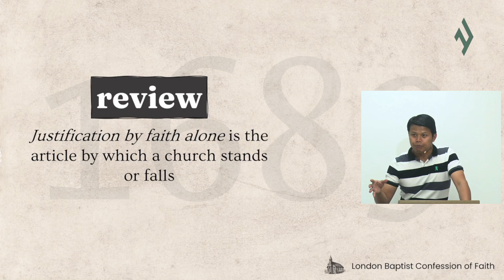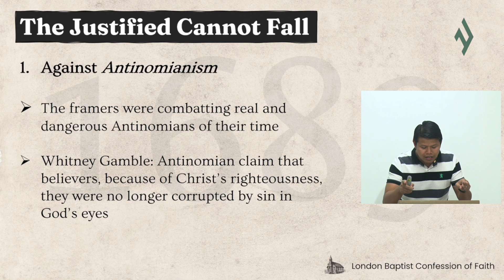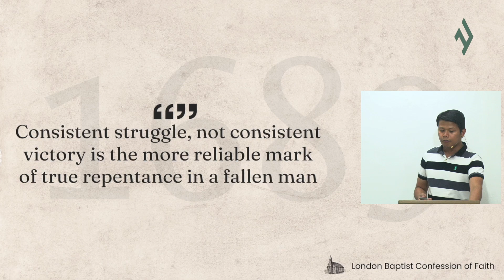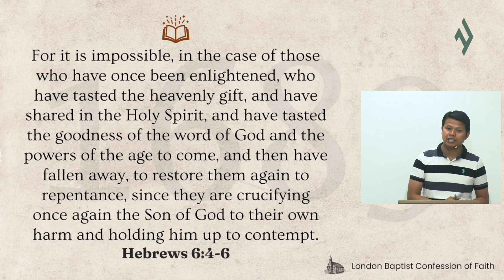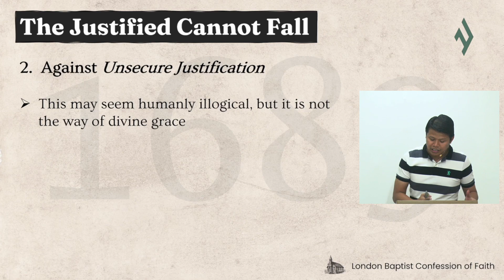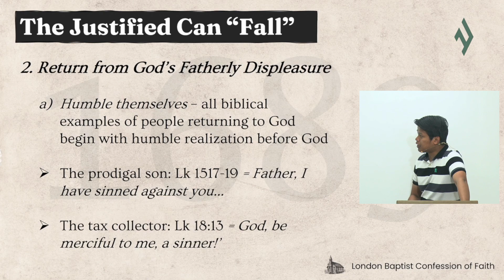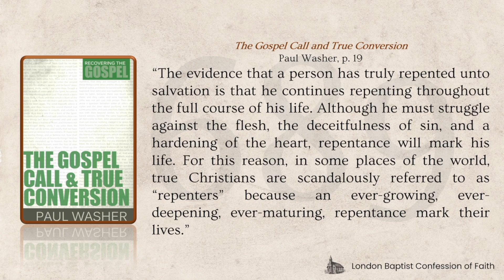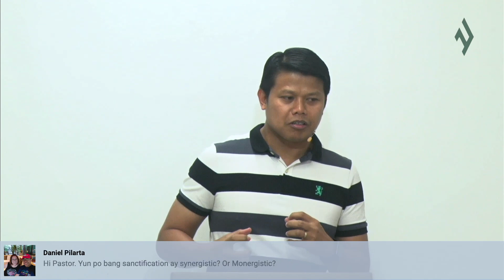When the Justified 'Fall'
Series: 1689 London Baptist Confession of Faith
Title: When the Justified 'Fall'
Teacher: Pastor Ramen Caliwag